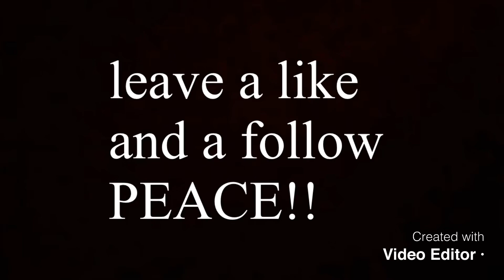Goku learns the spirit bomb dragon ball z kakarot